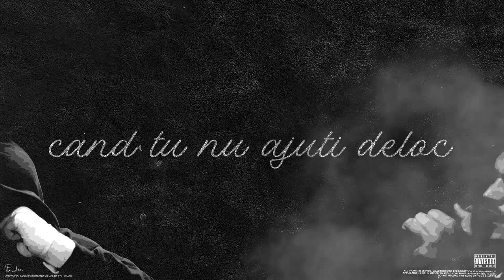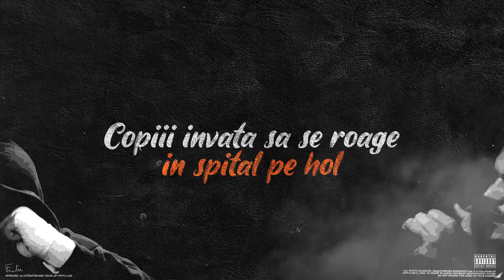Socol & The Bandits - In umbra ta (Lyric Video)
Text: Socol, Razvan Munteanu
Voci: Socol, Razvan Munteanu
Instrumental: SEZ
Chitara, Pian: Sorin Stroie, Francis Mozes
Mix/Master: Sorin Stroie
Studio: Music Hub TM
Lyric Video: Fritu Luis